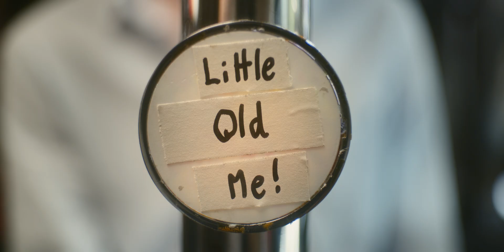Emil James - Little Old Me (Official Video)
Starring Emil James

Directed by Ted Clarke LNDN.

Cinematography by Michael Lloyd
Produced by Emil James & Arthur Laidlaw
Edited by Christian Radclyffe LNDN.
Graded by Kat Przado LNDN.
Mastered by Stephen John

Bartender - Rudi Rance
Extras - Ned Hunter
Camilla Bock
Samuel Davey Newton
Joana Chetwynd
Lucy Tozer
Mussa “S.I” Silla
Scarlett Stitt
Francesco Ludwig Kelley
Omari Jones-Lowers